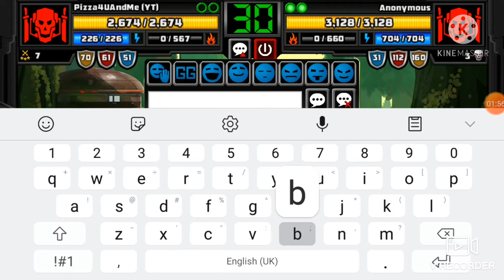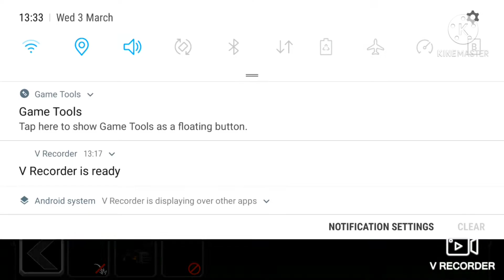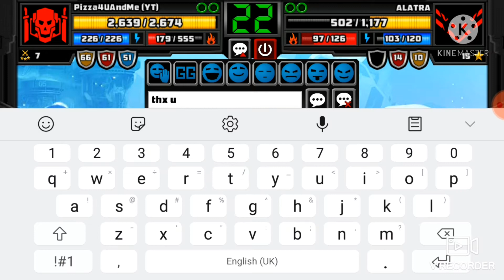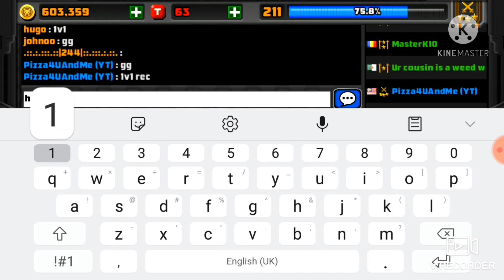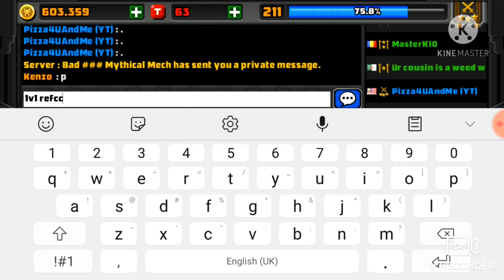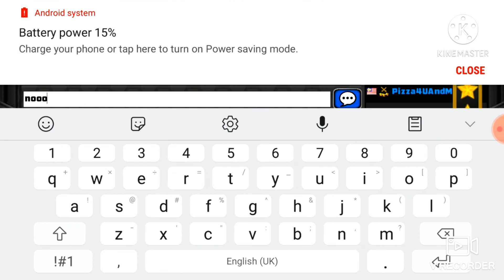SUPER MECHS | NEW MYTHICAL!!! (ANNIHILATION) 🔥🔥🔥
My Discord name : Pizza4UAndMe#2655